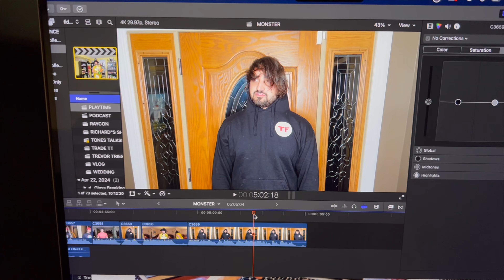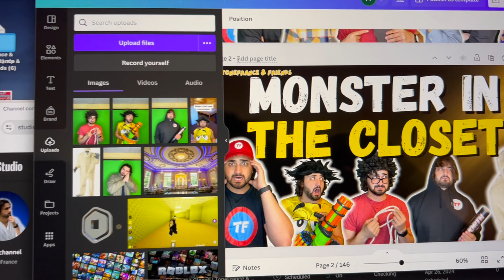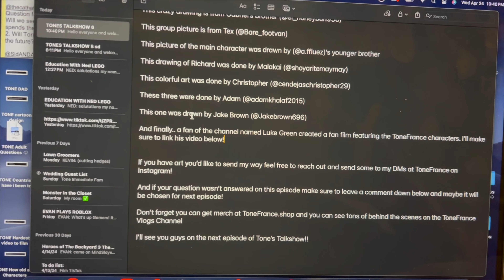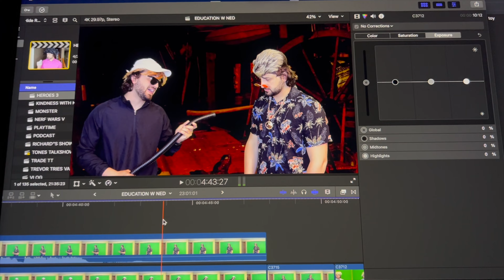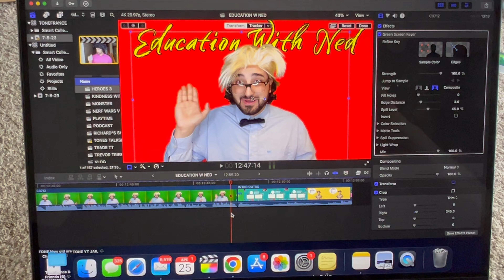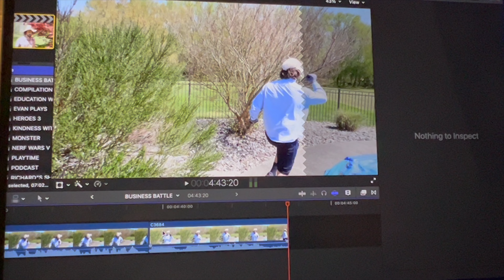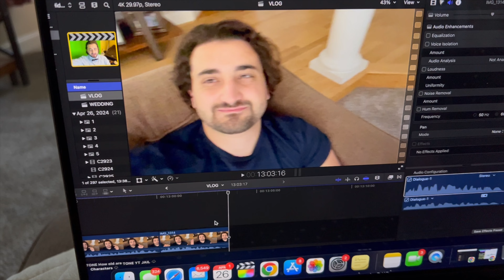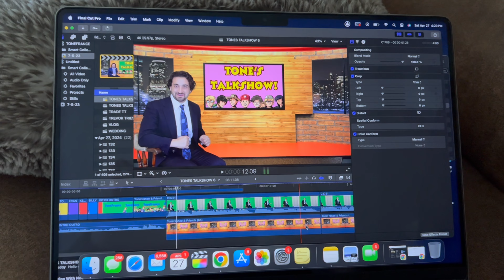Laundry Crisis & Getting a HAIRCUT! | ToneFrance Vlogs | 4/21/24 - 4/27/24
Welcome to ToneFrance Vlogs!

In this Vlog you'll see me finally get a haircut, film four videos, have a laundry crisis and more!